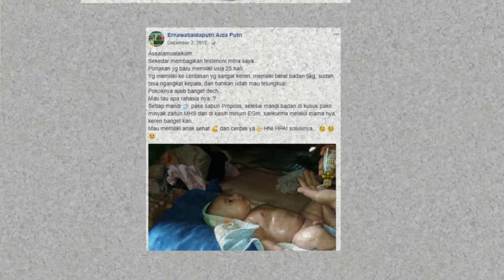Pabrik susu kambing di jogja Halal di Tambakromo Pati Jawa Tengah Hub 0812 8270 7458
Anda bisa tanyakan ke 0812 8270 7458 (untuk ikhwan/laki-laki), di 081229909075 (untuk Akhowat/Wanita)

jual susu kambing murni

jual susu kambing cair

jual susu kambing bekasi

jual susu kambing etawa bubuk

jual susu kambing etawa tangerang

jual susu kambing jogja

apotik yang menjual susu kambing etawa

jual susu kambing segar